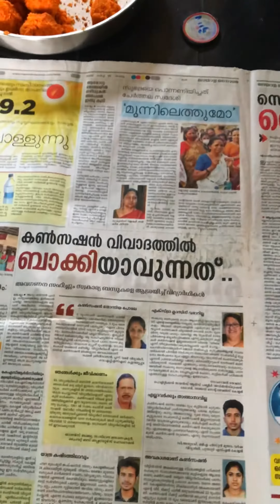പൊതി ചോർ ചമ്മന്തി മുട്ട പൊരിച്ചത്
Place kilivayil

Heavy food 🤤🤤🤤